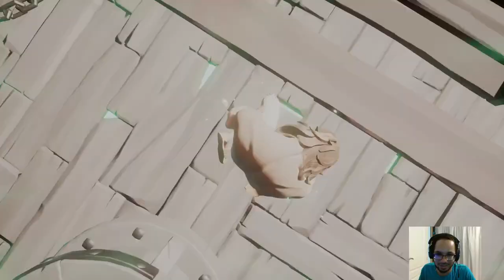Yo Ho Matelot ! A l'abordage!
On découvre Sea Of Thieves et le fameux Jack Sparrow -- Watch live